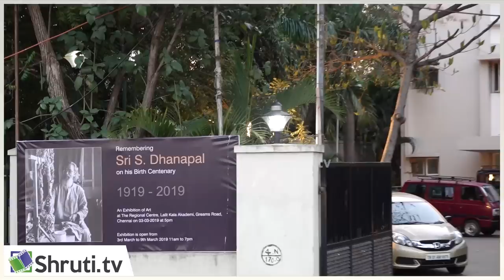Remembering Sri. S. Dhanapal on his Birth Centenary | Art Exhibition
Chief Guest :
Sa. Kandasamy and D.Venkatapathi